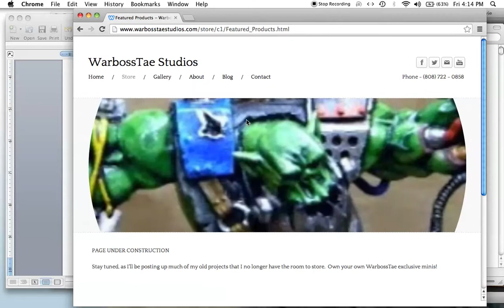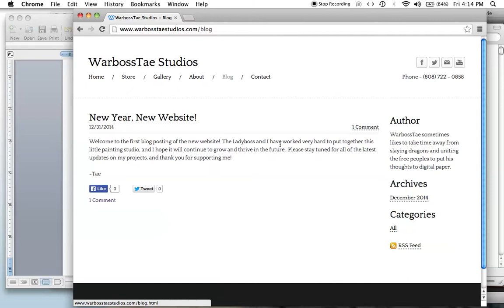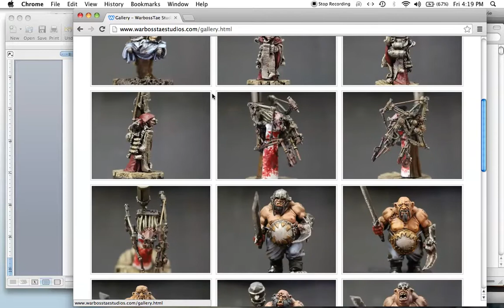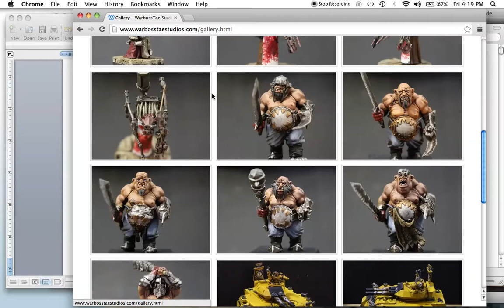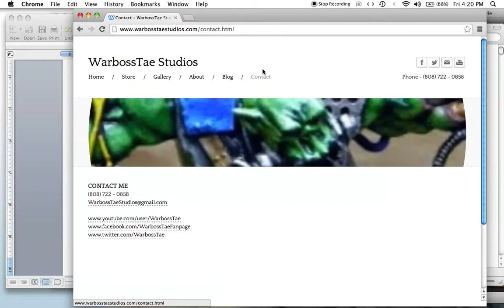WarbossTae Studios is LIVE!